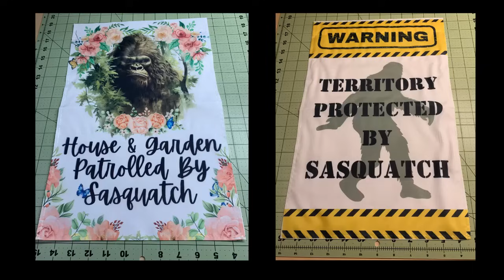He Was There When The Soldiers Attacked And Massacred His Tribe of Sasquatch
He Had To Save His Baby Sister